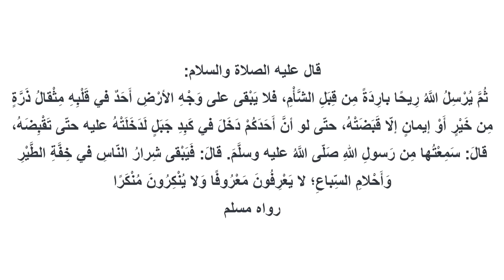ماذا يحدث في آخر يوم في الدنيا؟ لحظات مرعبة! قل هذه الكلمة الآن!